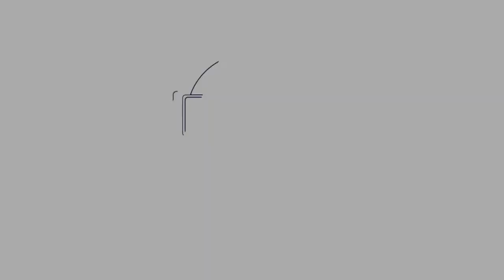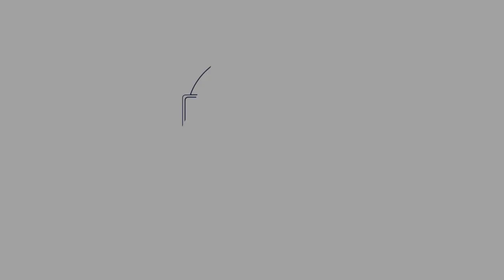Coronavirus Mindfulness Challenge Day 73:Self Confidence